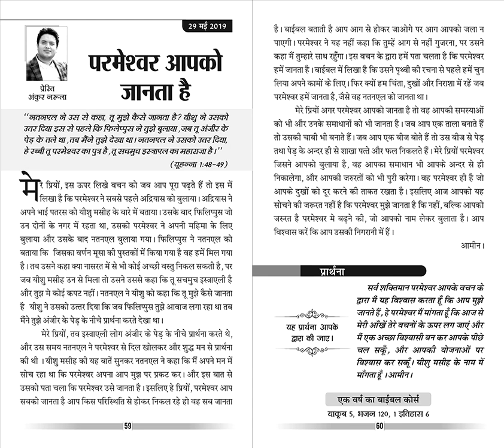याकूब ५, भजनसंहिता १२०, १ इतिहास ६